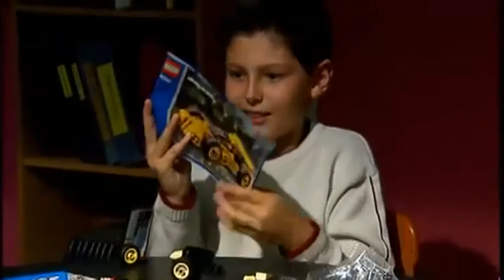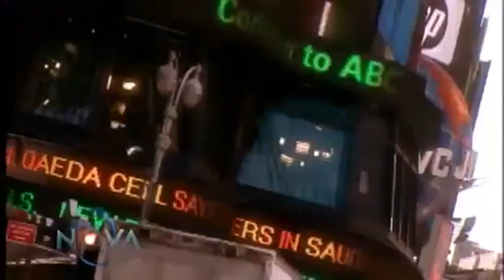Tế bào thần kinh gương - Vietsub - NOVA scienceNOW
Tại sao người hâm mộ môn thể thao cảm thấy rất xúc động đầu tư trong các trò chơi, phản ứng như thể họ là một phần của trò chơi mình? Theo những khám phá đầy khiêu khích trong máy chụp ảnh não, bên trong đầu của chúng tôi, chúng tôi liên tục "hành động ra" và bắt chước bất cứ hoạt động, chúng tôi đang quan sát. Như video này cho thấy, cái gọi là "tế bào thần kinh gương" của chúng tôi giúp chúng tôi hiểu được những hành động của người khác và chính chúng ta bắt chước những gì chúng ta thấy.